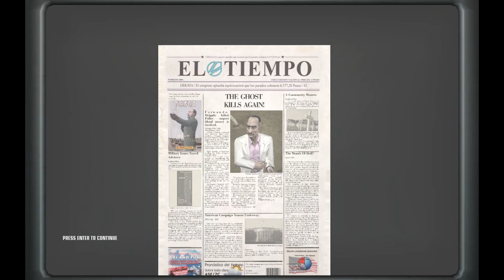Paweł Deląg był w Hitmanie! | Hitman: Blood Money odc. 2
Zapraszam do obejrzenia drugiego odcinka z gry Hitman: Blood Money.

Będę bardzo wdzięczny.

Wszyscy wspierający będą wymienieni podczas kolejnego odcinka.